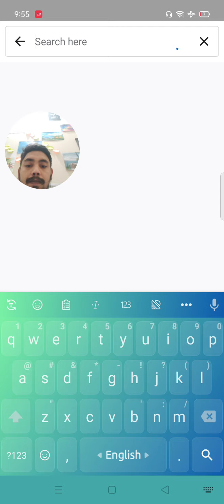জেনে নিন জিব্রাল্টার প্রণালী সম্পর্কে || সরাসরি দেখুন কোথায় অবস্থিত || BCS ||Admission||Nilay Mridha